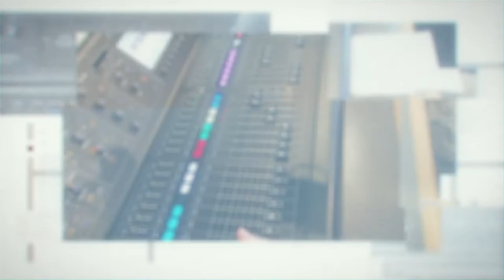Morgan Snyder | Becoming a King | Steve Brown, Etc. | Key Life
Men, were you born to be a king? Can you be trusted with real power?  This week, Steve and the gang hang out with speaker and author Morgan Snyder to talk all things manly and about his new book, "Becoming A King: The Path to Restoring the Heart of a Man" (get your copy And P.S. Women, if all this 'king' and 'power' stuff makes you uneasy, take a listen – you'll like what you hear.

That way you’ll be the first to know when the newest episode of 'Steve Brown, Etc.' goes live.

to learn how your online shopping can help Key Life at no cost to you.

GUEST BIO
Morgan Snyder serves on the Wild at Heart leadership team and, for more than two decades, has helped lead sold-out events around the world alongside John and Stasi Eldredge.  In 2010, he established BecomeGoodSoil.com and his new book is called Becoming A King: The Path to Restoring the Heart of a Man.